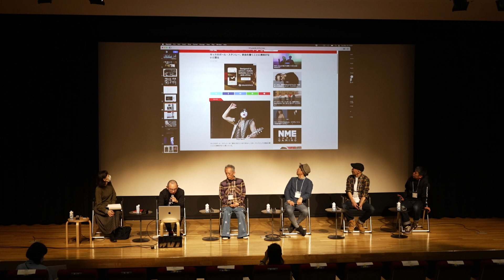恵比寿映像祭2023 TALK：荒木悠、WISS、田坂博子｜Yu ARAKI, WISS, TASAKA Hiroko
恵比寿映像祭2023 コミッション・プロジェクト アーティスト・トーク：荒木悠(恵比寿映像祭2023「コミッション・プロジェクト」選出アーティスト)、WISS(ジーン福嶋、ピーター関、ポール宅間、エリック波部）※荒木作品《仮面の正体（海賊盤）》出演、田坂博子(MC、東京都写真美術館学芸員・恵比寿映像祭キュレーター)
Commission Project 2023 Artist Talk: Yu ARAKI [artist], WISS [Gene Fukushima, Peter Seki, Paul Takuma, Eric Habe], TASAKA Hiroko [MC / Curator, Yebisu International Festival for Art & Alternative Visions / Curator, Tokyo Photographic Art Museum]